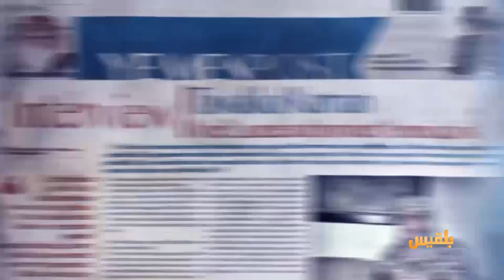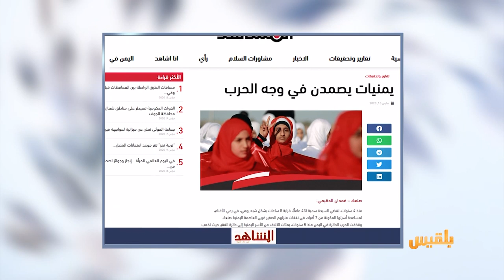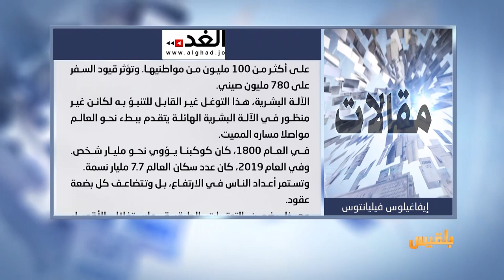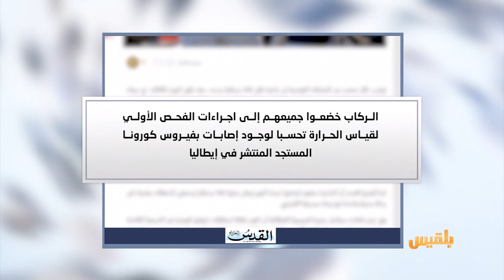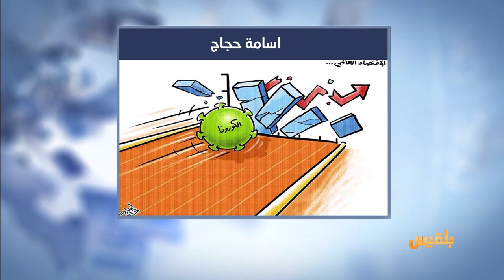كشك الصحافة | 11 - 03 - 2020 | تقديم: نضال الشبان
من المواقع المحلية قيادي في الحزام الأمني يؤسس لواء عسكريا لشقيقه الأصغر
وفي أخبارنا المنوعة الهدف منها حمل صخور من الفضاء ناسا تطلق مركبة إلى المريخ في أول رحلة ذهاب وعودة..